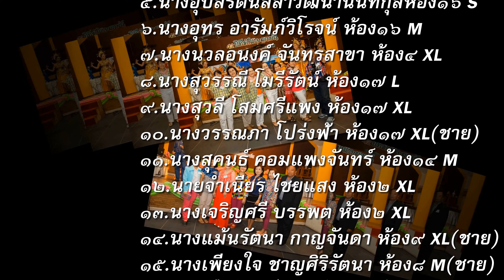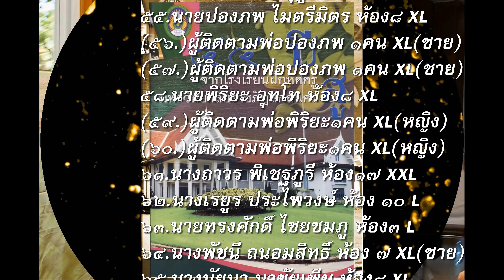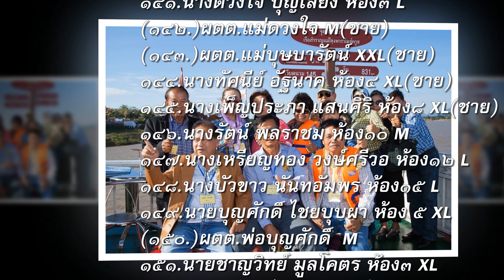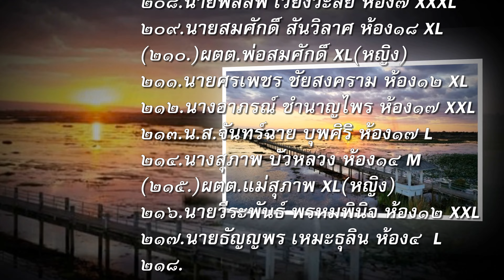รั้วเขียว-ชมพู งานเลี้ยงรุ่นเพื่อนป.กศ.รุ่นที7 วค.สน.ณ หอประชุมจามจุรี(25/11/66) ลำดับที่.๑-๒๑๗..